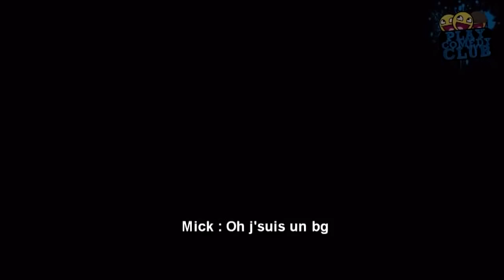Zap Fun GTA 5